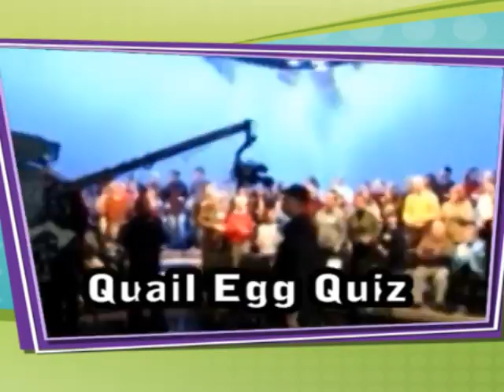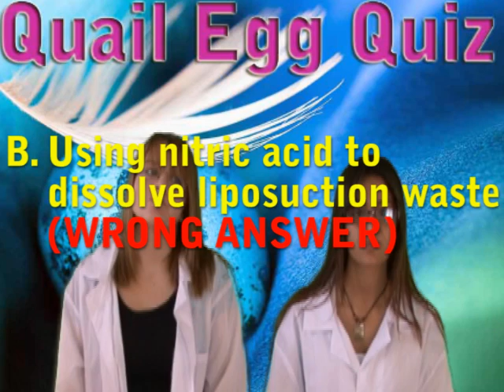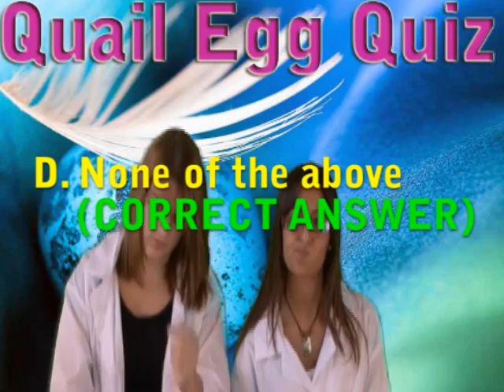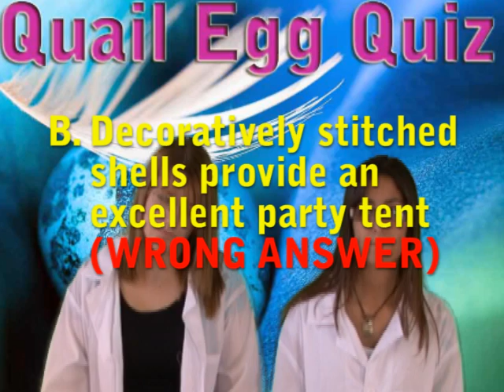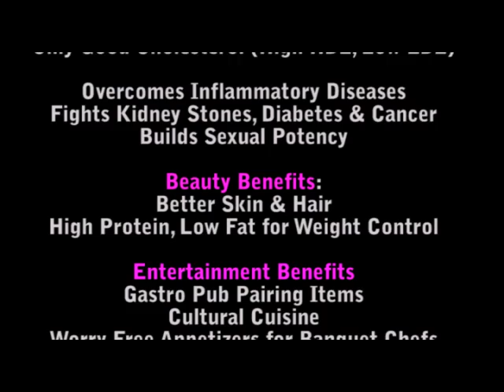Quail Egg Health Benefits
Teens quizzed on quail egg nutrition from antioxidants, Omega-3 fatty
acids, and good cholesterol. Benefits include relief from inflammatory
diseases, kidney stones, diabetes & ulcers. Also helps with sexual
potency, skin & hair care, & worry free gourmet appetizers.